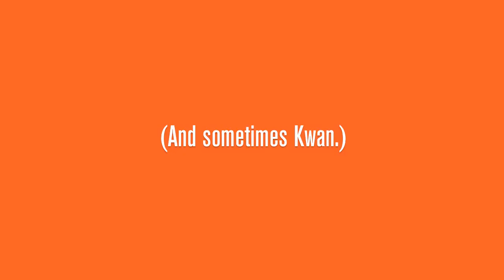THE TUTORS at 2ST Uptown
THE TUTORS
by Erica Lipez
directed by Thomas Kail
with Louis Ozawa Changchien, Matt Dellapina, Aubrey Dollar, Keith Nobbs, Chris Perfetti

May 22 - June 16 at Second Stage Theatre UPTOWN
McGinn/Cazale Theatre - 2162 Broadway @ 76th Street
2ST.com